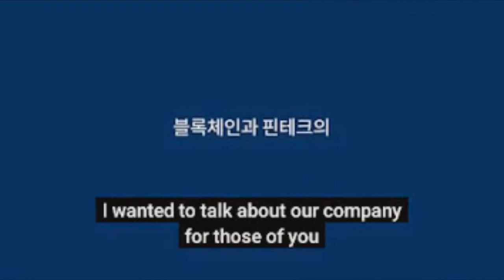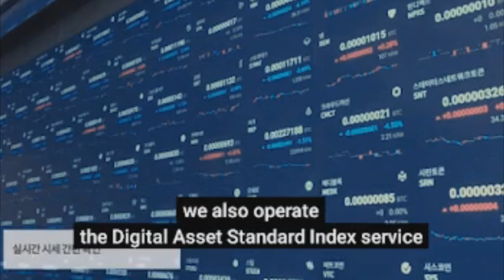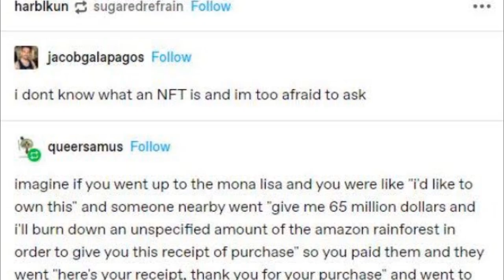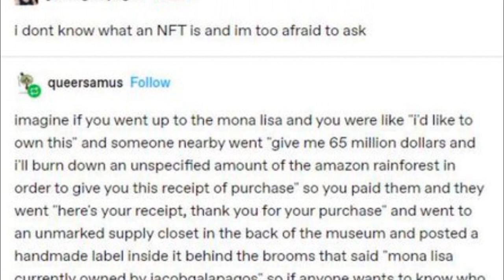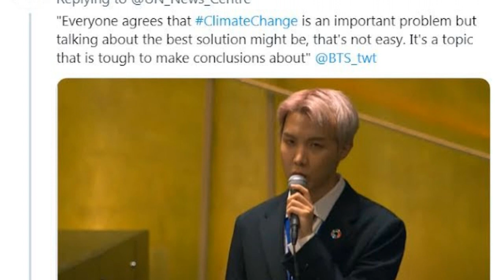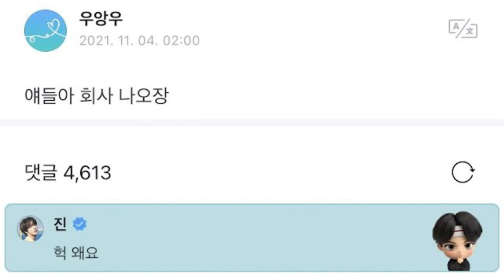✅HYBE estará haciendo NFT esto es lo que realmente SIGNIFICA y por que los FANS están preocupados